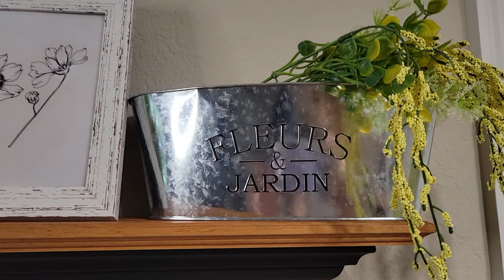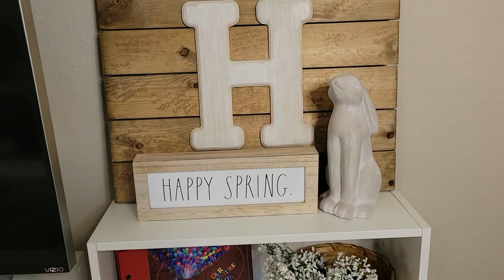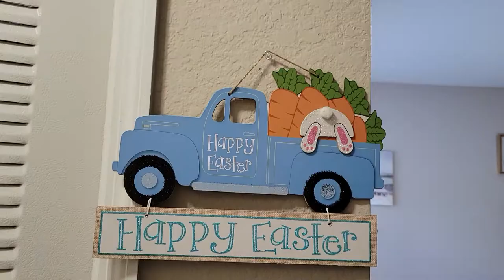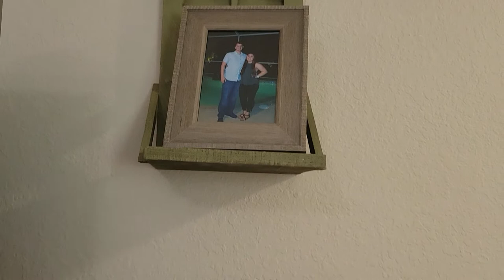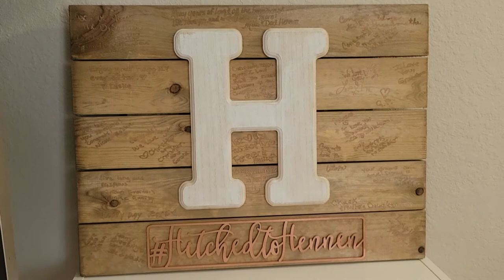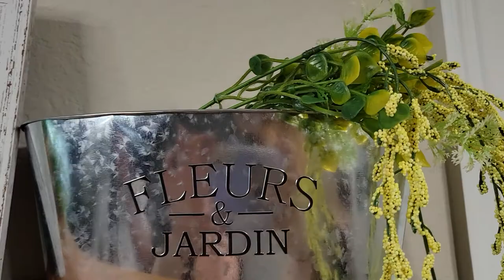SPRING + EASTER DECORATE WITH ME 2021 | Spring Home Tour | Spring & Easter Home Decor Inspiration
Hello again! In this video, I am decorating our home for Spring and Easter! I absolutely LOVED decorating for this season for the first time, and it might be taking my number one spot over Christmas. I hope you enjoy and get some inspiration for your own home! I have linked what I can down below.

Floral Prints: TheFarmhouseLife on instagram

Amazon Purple Blanket

Target Floral Shirt (Size up 2 sizes!)